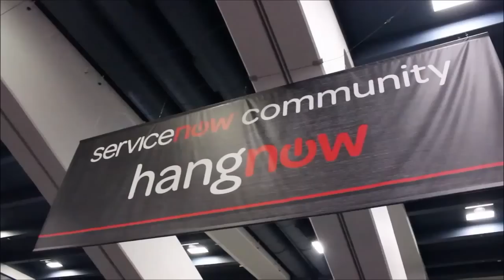Geoff Moore, Author | ServiceNow Knowledge 2014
01. Geoff Moore - Venture Partner at Mohr Davidow Ventures - Visits theCUBE!. (00:41)
02. ServiceNow As An Enterprise Enabled Platform. (01:38)
03. Is Where In The Company That CIO Are Coming From Changing?. (02:16)
04. The Changing Of The "System Of Record". (03:24)
05. Is The Cloud Changing The Matrix Of Enterprise's Leadership?. (04:59)
06. Is There More Competition Coming From Amazon?. (06:47)
07. Would The Cloud Be What It Is Today Without The Disruption By amazon?. (08:43)
08. The Full Plate Of Technology. (10:33)
09. Will We See Another Big Player?. (13:32)

Geoff Moore, Mohr Davidow Ventures, at ServiceNow Knowledge 2014 with Dave Vellante and Jeff Frick

At this week’s ServiceNow Knowledge 2014 event at the Moscone Center in San Francisco, SiliconANGLE’s theCUBE co-hosts Jeff Frick and Dave Vellante welcomed Geoff Moore. Moore is a Venture Partner with Mohr Davidow Ventures as well as the bestselling author of such tomes as Crossing the Chasm, The Gorilla Game, and Dealing with Darwin. His primary field of expertise is in market development and business and investment strategies. He was a featured speaker at this year’s Knowledge 2014 CIO Decisions.

Moore shared the overall vibe among the 100 or so assembled CIO’s at the conference by acknowledging that they recognized, especially after ServiceNow CEO Frank Slootman’s keynote, the idea that the infrastructure itself could be turned inside out, enabling the entire Enterprise to be service enabled. “The CIO’s understand that this is a different vision, that you could service not just IT, but also Enterprise HR, Marketing, and any other shared service that you could turn into a bunch of services and then call in and use ServiceNow as a platform,” he explained. “How do we map from the old way that thinks about this as an internal productivity facility to the new way that understands this is an Enterprise enablement platform? That’s a big move.”

Make Way for Systems of Engagement
The evolution of IT is morphing from a System of Record to a System of Engagement. As Moore explains it, we are in the midst of a paradigm shift where IT, which once existed to tell the company about their business, has now become the business. “You saw what happened to newspapers,” Moore said. “IT isn’t about the newspaper business. IT is displacing the newspaper business. Google is displacing the media business. Amazon is displacing retail. Mobile banking is displacing banking. Airbnb. Uber. I mean, we’ve got the taxi guys worried.” He continued, “It’s a digital world. I think that was the core of the discussion [at CIO Decisions]. Which CIO am I? What do I have permission to be? Do my colleagues get this? Am I competent to do it if they do?”

Watch the interview in its entirety here:

Adding to much of the potential anxiety faced by the CIO set is their established relationships with incumbent vendors. Moore discussed the transition away from Systems of Record to Systems of Engagement and how that will affect both the purveyors and buyers. “First of all,” he began, “you’re never going to get rid of your Systems of Record.” Continuing, he said, “But, at the margin, we’ve probably extracted most of the lifetime value from that investment already. So, you need to maintain them. The industry is consolidating around an anchor set of vendors who we trust to do that.” But it is patently obvious the major growth sector will be around Systems of Engagement and incumbent vendors, locked into existing business models and obligations to investors, will find it hard to navigate from the old world to the new.

Paddling Through the Wave
In Moore’s last book he addressed this topic specifically. “Why is it so hard for the established incumbents to catch the next wave,” he asked. Citing Amazon’s amazingly disruptive AWS he asked, “Why is Amazon so unopposed in many of its initiatives? Well, their business model and their economic model is completely divorced from the incumbent model.” The incumbent vendors are able to understand Amazon. They just don’t know how to turn the ship that is their own company in any meaningful way that doesn’t betray the corporate structure. “My example of this is Kodak,” Moore offered. “Antonio Perez came from HP. He knew what he was getting into. He understood digital. Everybody at Kodak understood digital. But they just couldn’t get to the other place,” he stated. “We call it ‘escape velocity’. How do you free yourself from your own past?”